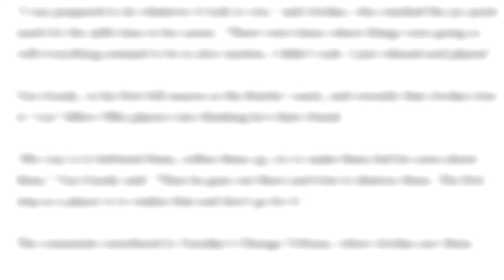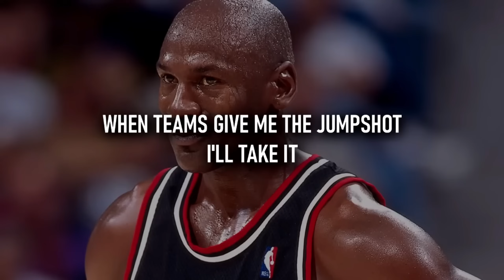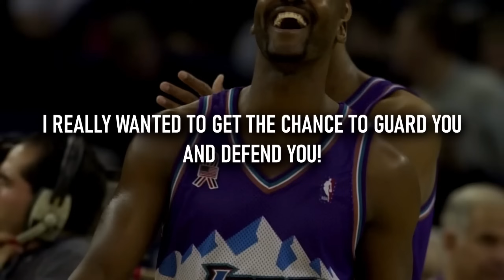5 Stories Where Michael Jordan Got His Revenge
Today I do a reaction to a Cosgrove video called 5 Times Michael Jordan Sought REVENGE! Link is below: